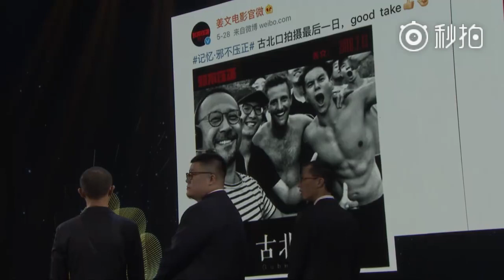Eddie Peng 彭于晏 X 邪不压正花絮5